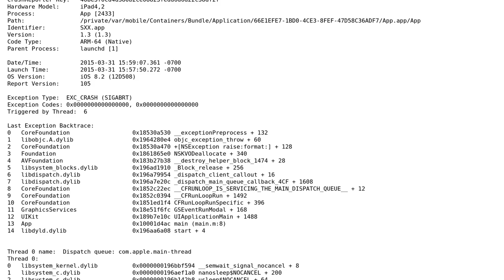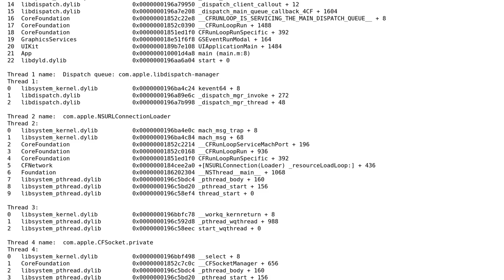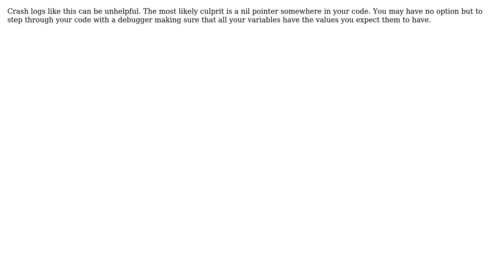iOS 8 crash log (AVPlayer)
With thanks & praise to God, and with thanks to the many people who have made this project possible! You are responsible for your own actions.